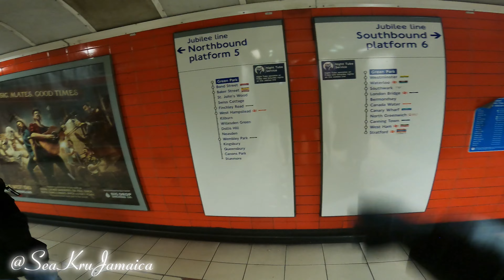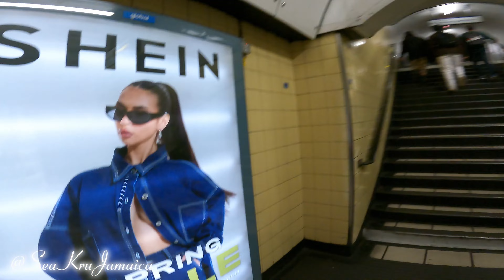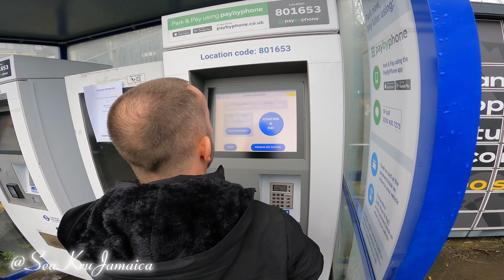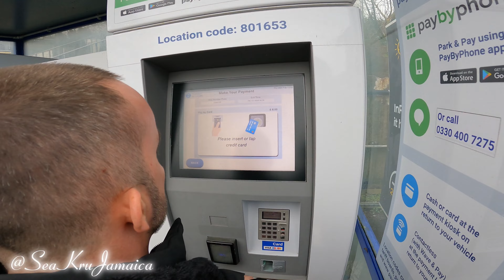My 1st Time On The Train | 1st Time In London 🇬🇧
Sea Kru took a long trip to London to get to the passport office. Had to park the car and take two trains to London. My trip was fun and educational cause I learned a lot.